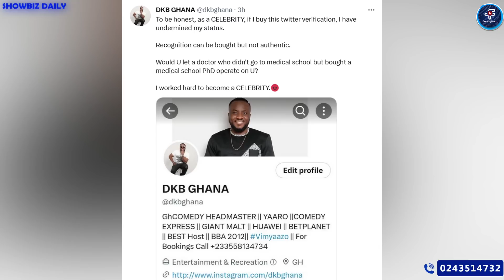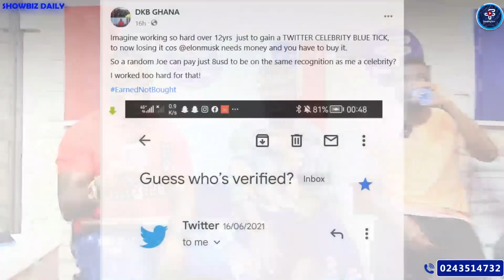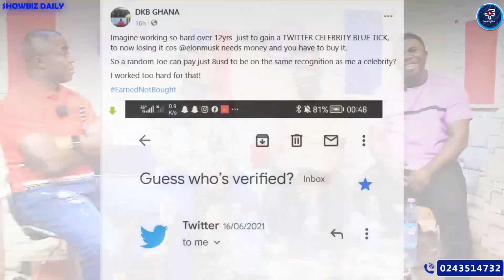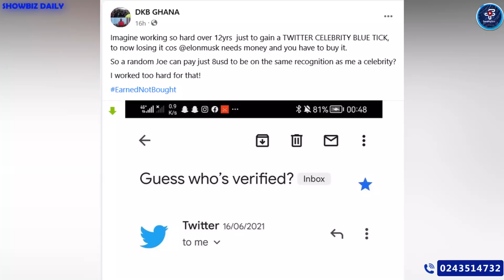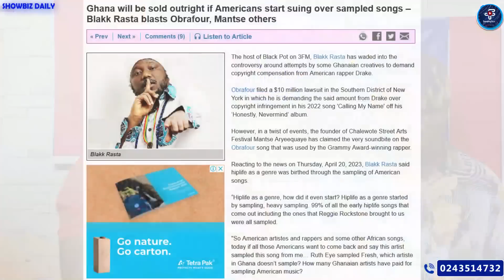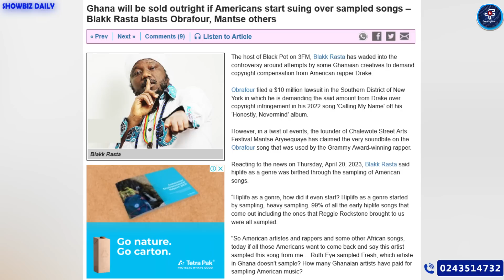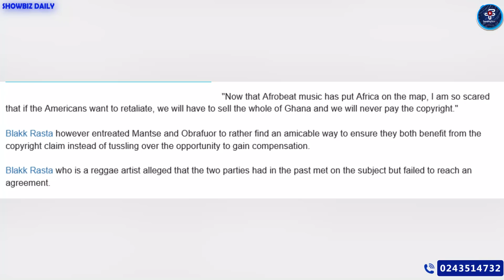Why Fans Are Happy Shatta WALE Is Performing In Nima:Blakk Rasta Blasts Obrafuor & Mantse Over Drake